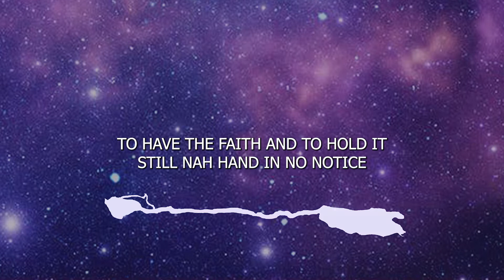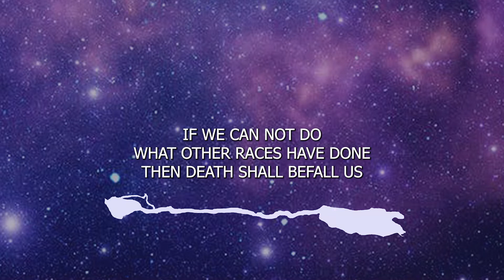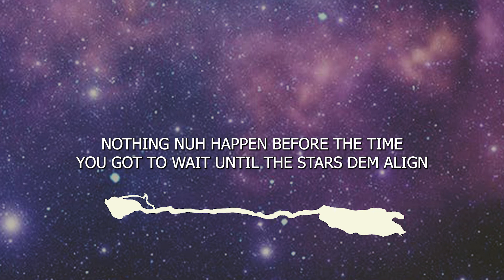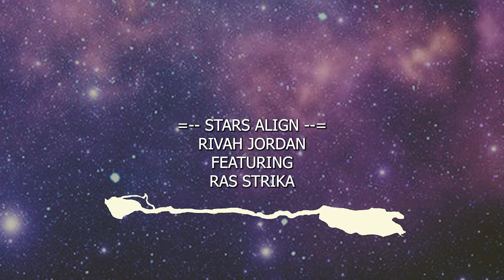Stars Aligned - Rivah Jordan ft Ras Strika - New Conscious Reggae - June (2022)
Reggae Artist Rivah Jordan says his New Years Resolution for 2022 is to put out one song every week for the entire year, with conscious and uplifting one drop reggae music being the main aim.
This is the song from week 18. Stars Align features Ras Strika who went viral with the Corona song.
No Lesser was released by Rivah Jordan on his independent label Sound Killaz Music on May 6th 2022.
Stream now on Spotify and all good digital retailers!